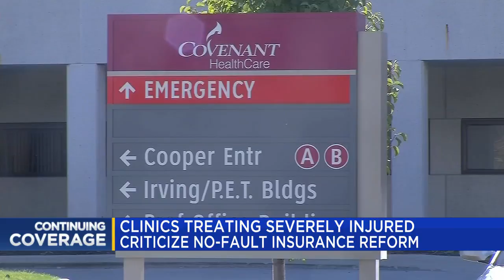Clinics treating severely injured criticize no-fault insurance reform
Not everyone will benefit from the new no-fault auto insurance overhaul when it goes into effect.